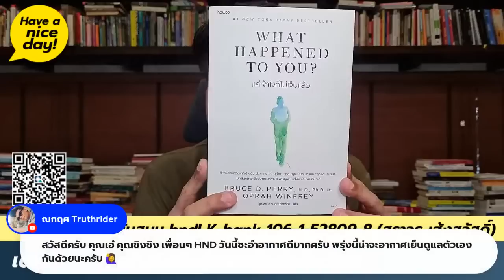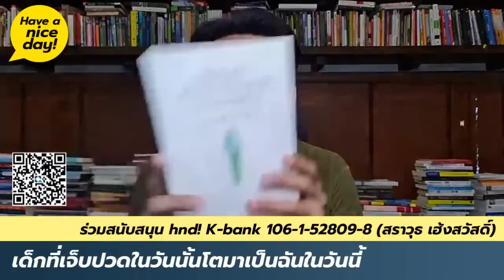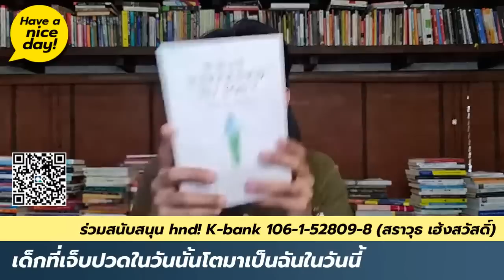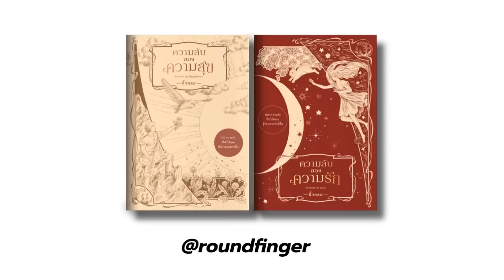เด็กที่เจ็บปวดในวันนั้นโตมาเป็นฉันในวันนี้ / HND! โดย นิ้วกลม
😊ติดตามชมรายการสด ‘Have a nice day!’ จันทร์ - พุธ 7:00-8:00 น. ได้ทางเฟซบุ๊ก / ยูทูบ / คลับเฮ้าส์และพูดคุยกันต่อในคลับเฮ้าส์ Roundfinger 8:00-9:30 สามารถดูย้อนหลังได้ทุกคลิป ทางยูทูบและพอดแคสต์
ดูย้อนหลังได้ทุกตอน ทางยูทูบและพอดแคสต์ทุกช่องทาง
😊 ร่วมสนับสนุนรายการ have a nice day! ให้อยู่อย่างยั่งยืน ได้ที่ ธ.กสิกรไทย 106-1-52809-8 สราวุธ เฮ้งสวัสดิ์
📚 สนใจหนังสือของนิ้วกลมและสำนักพิมพ์ KOOB (คู้บ) กดลิ้งค์นี้ได้เลย